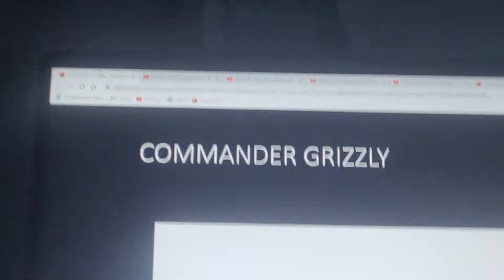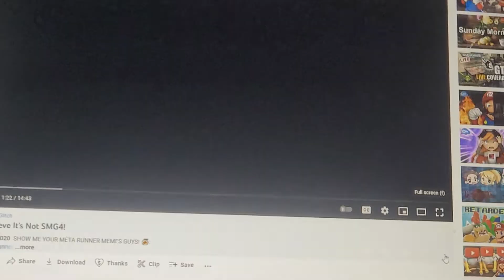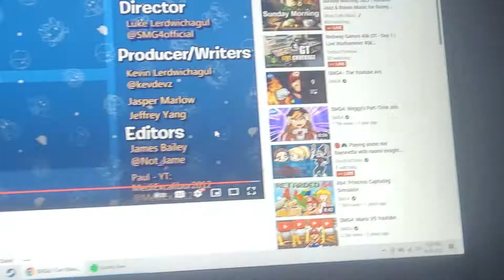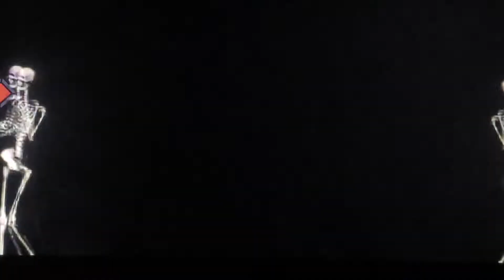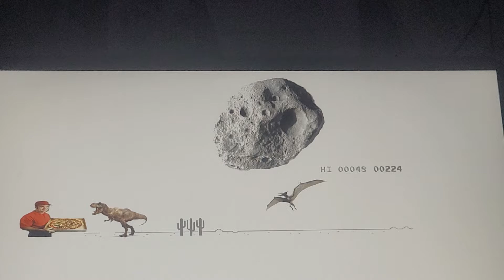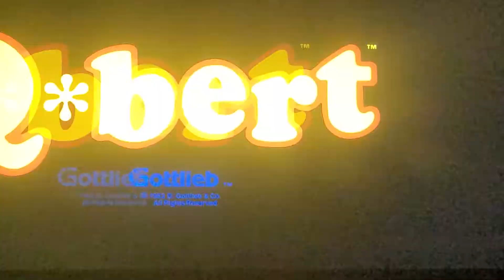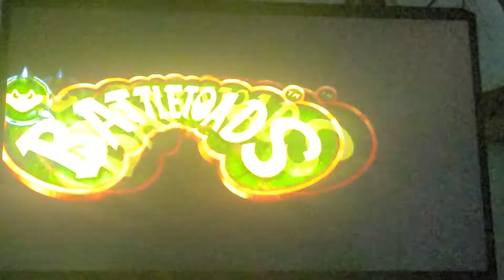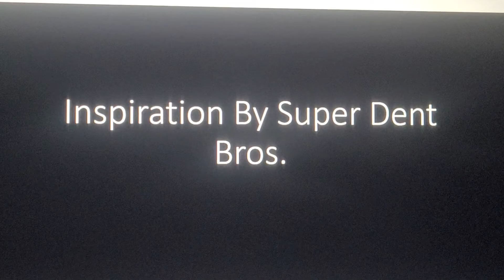Spacepals S4E16: Mario Bros react to SMG4 I Can't Believe it's not SMG4/Stupid Mario Arcade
As the crew of the SSG Grizzly Journeys to find the 2nd Artifact on Shiverstar The 3rd and 4th episode of the SMG4 YouTube Arc Begins.
TV-14
SCIFI And Cartoon Violence/Action And Peril and Crude Language
Spacepals Season 4 theme: Kirby Zero two music box by LittleVMills